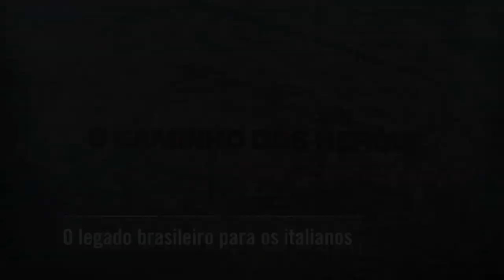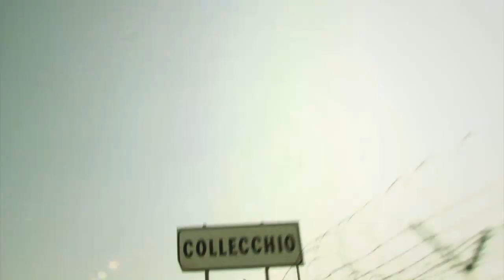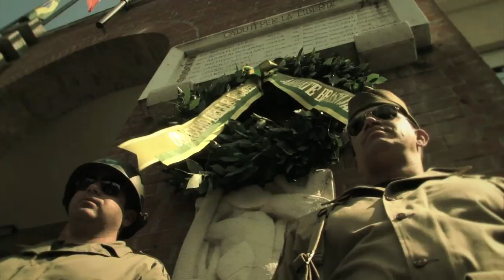O CAMINHO DOS HERÓIS - O legado brasileiro para os italianos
Um exército amigo e generoso, que não se comportava como uma força de ocupação ou arrogância. É desta forma carinhosa que os civis de Montese se recordam dos combatentes brasileiros.